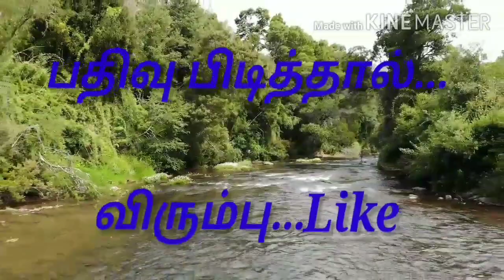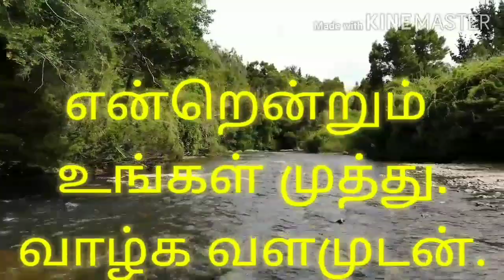ATM Card BLOCKED Problem | Don't Do this | Nam Tamizh Muthu